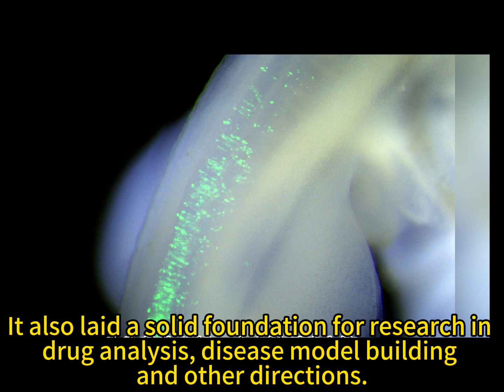How to help a limited budget customer to get a research-grade stereo-fluorescence microscope ?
Trans-gene and drug research requires high performance fluorescence microscope which are from well known brands like olympus , Nikon , Leica and Zeiss mostly. While the cost are high, what we can do if the customer like those well-known microscope but budget is not enough?

Expand a basic stereo microscope to fluorescence functional is the solution. It keeps the original optical performance but saving fluorescence modules cost.

Here is an actual case to prove it:

Hongkong University Medical College
Study topic: Chicken embryo (neuro)

Microscope and imaging system configuration:
- Mshot stereo-fluorescence microscope consist of Olympus stereo microscope SZX7 and Mshot fluorescence module
- A 12.5 megapixels camera
- Fluorescence imaging software

Why customer can accept that microscope compared to the famous brand?
Features of the specification based on Olympus host
- Original Olympus infinity optical light parth, plan apo-achromatic objective
- Long working life 20,000 hours LED light source for fluorescence
- Offers BGU three fluorescence channels
- 1:7 big zoom ratio, 1:10 is optional
Widely support model organism (small animals) study including zebrafish, chick embryo, drosophila, mice, etc.
Real successful customer cases and performance photos to improve

Welcome to follow us to know more solution for microscope users and sellers